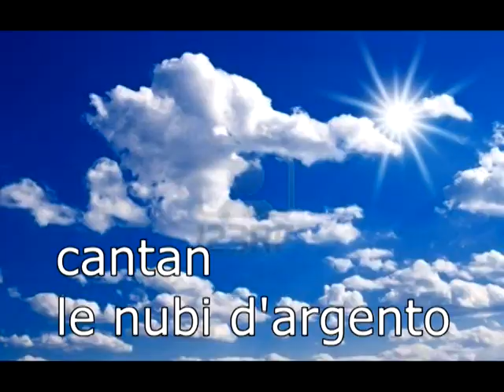La Primavera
Poesia di Alessandra Palumbo. V° Elementare 1994.